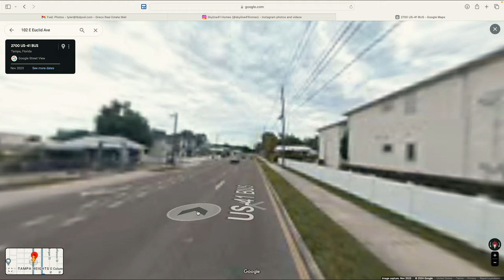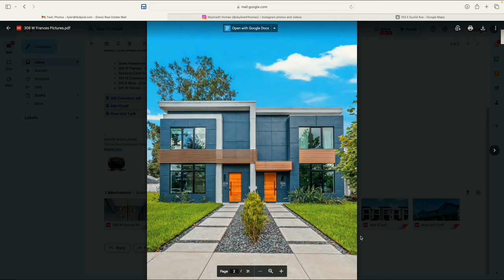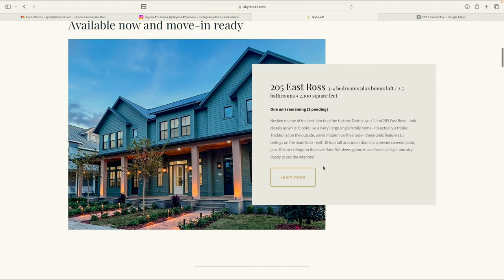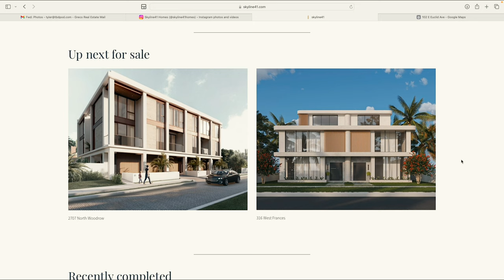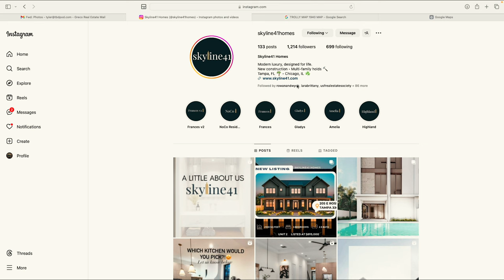How to Become a Real Estate Developer | Developing Tampa Heights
Steven and Martine Eshkenazi are real estate developers and husband wife duo with projects in Tampa, Florida and Chicago, Illinois. They are the owners of Skyline 41 Development.